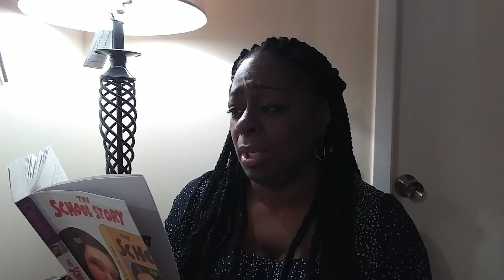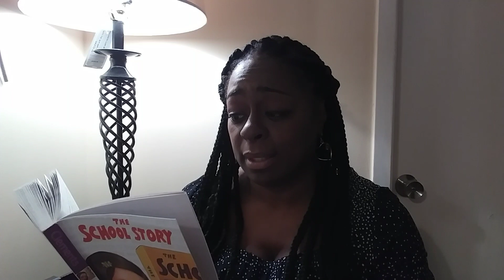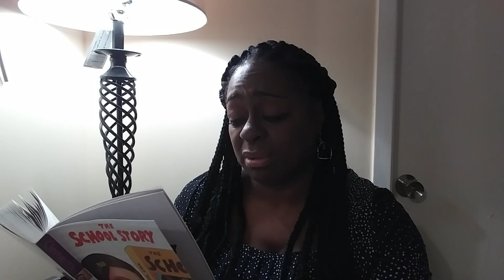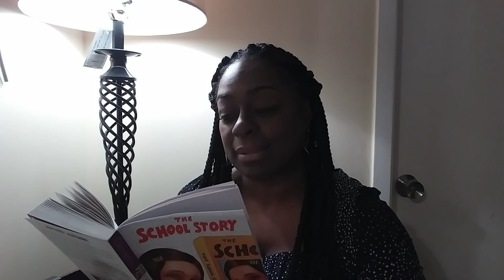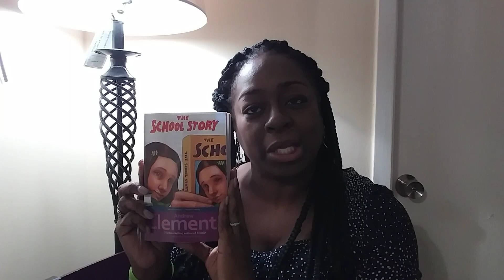The School Story by Andrew Clements Read by Miss Davida Tyson